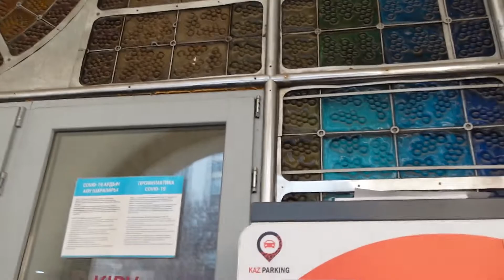а ведь начали мы новый год хорошо | we had a good beginning of 2022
Это последнее видео из серии новогодних праздников. Можно было бы состряпать что-нибудь из малочисленных кадров, но все что происходило можно написать. Все это время я смотрела фильмы и мультфильмы. Я очень рада и благодарна, что на момент выхода этого выхода все более менее стабилизировалось и прошло все то, что случилось. Я желаю, чтобы этот год для нашей планеты, людей и природы принес только хорошее и лучшее.
наслаждайтесь, будьте добры и любите, всегда ваша Амина
This is the last new-year-hollydays video. It is possible to built smth kinda about last week, but it is okay if I write. All that time I was watching films and cartoons. I am so grateful and happy that at the moment of editing all things quite stable, all horrible disasters gone. I wish 2022 will bring to our globe, madkind and nature only the best news.
enjoy, be kind and love, always yours Amina